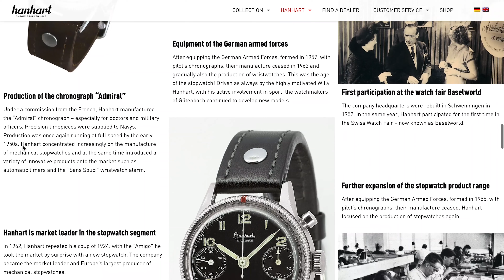👁‍🗨 HANHART PIONEER MONOSCOPE | L'AVIS DE DANIEL | PREMIÈRES IMPRESSIONS (EXTRAIT)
⏱️ Patrick donne ses premières impressions sur la Hanhart Pioneer Monoscope